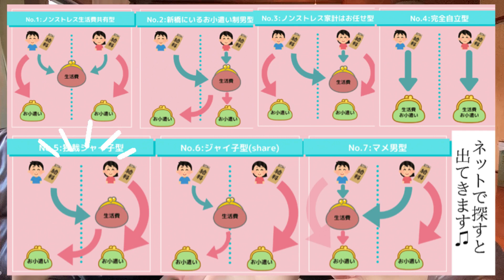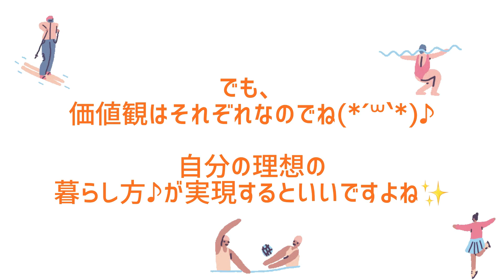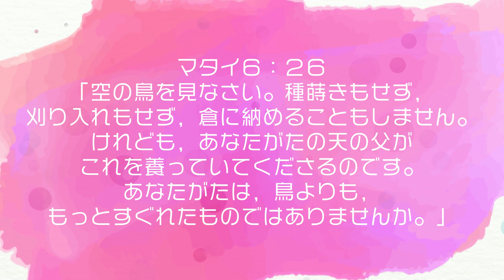「節約夫婦の家計簿大公開〜!!」…ってしようとしたら、生活費思ったより普通だった？ってよくわかんなくなった動画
新婚夫婦さんに役立つように(？)「まわりの人っていくらで生活してるの〜？？」の一例としてご参考に＾＾

結婚したら、家を建てて、子どもを産んで…
というのが「当たり前」のように、スタンダードのように思われがちですが(私の周りは田舎なので)

でも、どんな生き方だって大丈夫。

家だって、別に建てなきゃいけないわけじゃない。

夫婦で、二人が、満足のいく生活が出来れば、
他と比べないでも、幸せに生きていけると思います♪

。。ちなみに。。

群馬県は田舎に行けば家賃5万で一軒家に住めたりします。(その分車は必須かもですが)

中古物件は、安ければ4〜500万とかでも買えます。(変なのは買わないように注意！)

色々加味して、新築を建てる人も多いと思いますが、生活費を抑えたい人は、いろんな選択肢を検討してみてください✨

と　に　か　く　固定出費を抑える！←
が私の節約法です。笑

𖤣𖥧𖥣｡𖤣𖥧𖥣｡

今はリノベーションも結構広がってきてますよね。
さとしまるも、リフォーム業やってますので、群馬の方はぜひ声かけてください☺️

𖤣𖥧𖥣｡𖤣𖥧𖥣｡